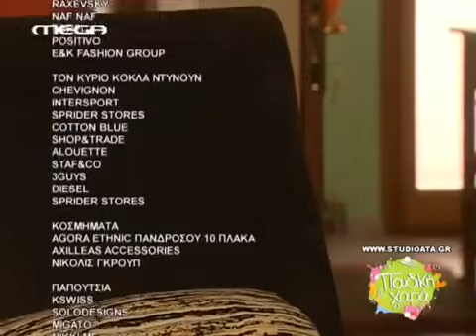Παιδική Χαρά - Επεισόδιο 8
ΤΗΛΕΟΠΤΙΚΗ ΣΕΙΡΑ: Παιδική Χαρά
Έτος: 2009
Κανάλι: Mega
Κύκλοι επεισοδίων: 1

ΣΥΝΤΕΛΕΣΤΕΣ
Πρωταγωνιστούν: Ρένια Λουιζίδου (Ρένια), Κώστας Κόκλας (Κώστας), Γιώργος Αλεβιζάκης (Λουκάς), Βασίλης Γαλαίος (Χάρης), Γιάννης Κύρικος (Νικόλας).